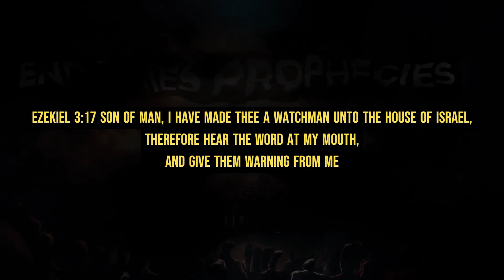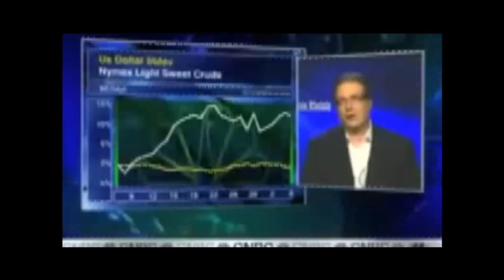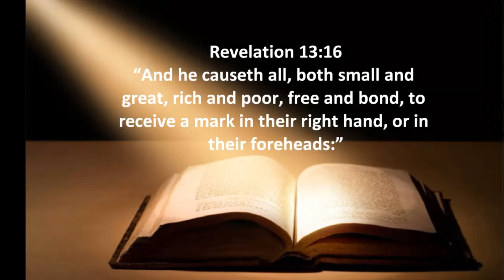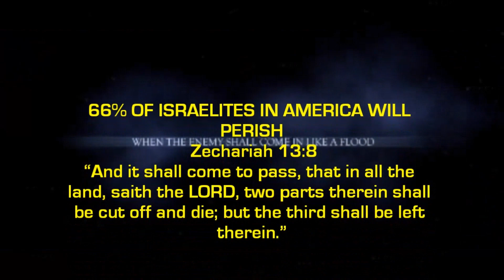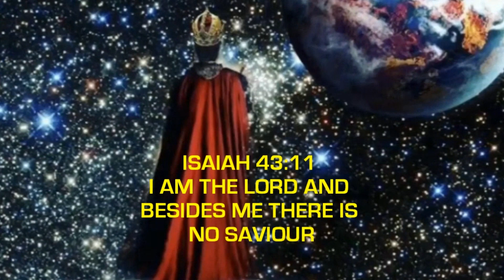JACOBS TROUBLE: THE AGENDA TO DESTROY JACOB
Jeremiah 30:7
“Alas! for that day is great, so that none is like it: it is even the time of Jacob's trouble; but he shall be saved out of it.”
THE TIME OF JACOBS TROUBLE IS COMING